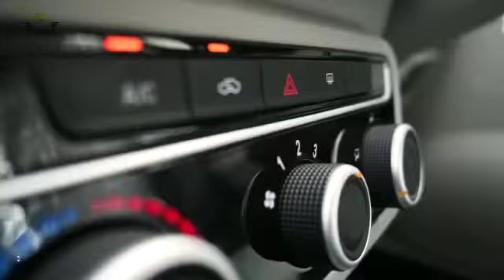United alpha 1000cc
1000cc United Alpha
Fuel efficient
Amazing features